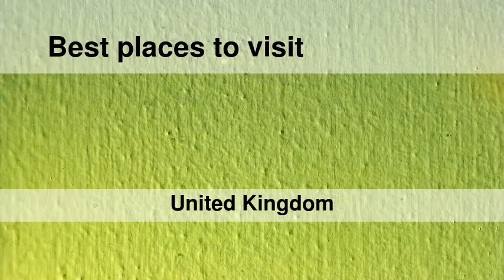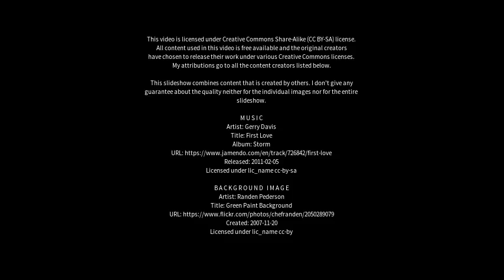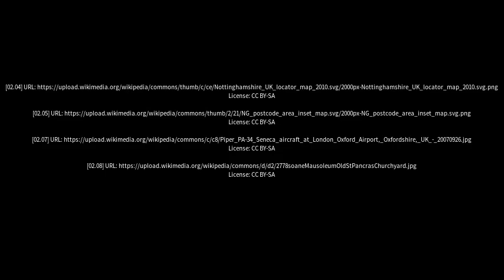Best places to visit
Best places to visit - Kirklington (United Kingdom) Best places to visit - Slideshows from all over the world - City trips, nature pictures, etc.